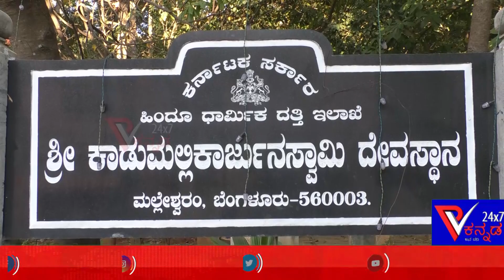ಕಾಡು ಮಲ್ಲಿಕಾರ್ಜುನ ಸ್ವಾಮಿ ದೇವಾಲಯ|Bangalore